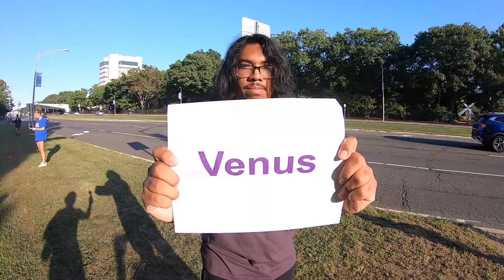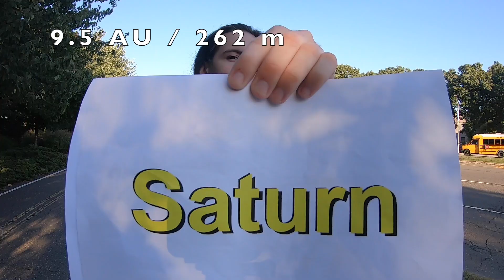Solar System Scale Model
Video of Hofstra students laying out a scale model of the solar system on campus.